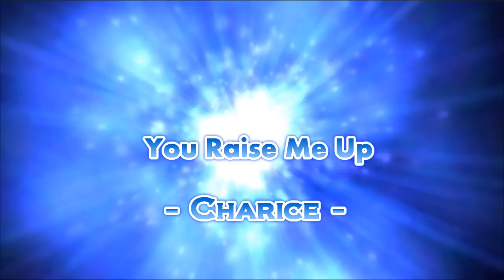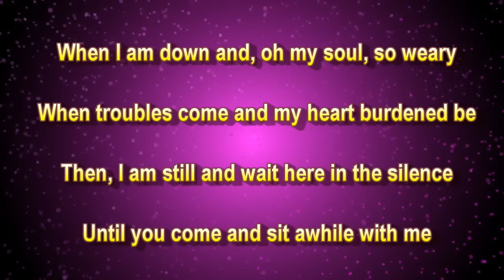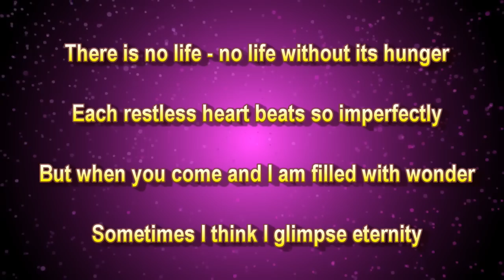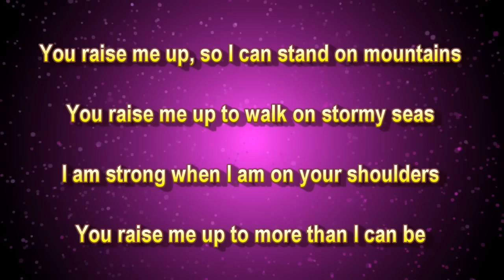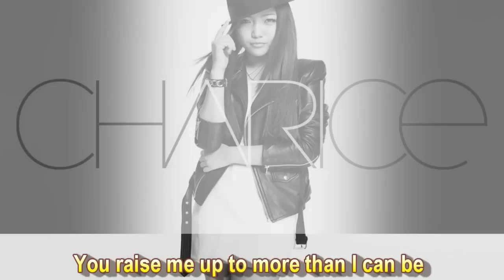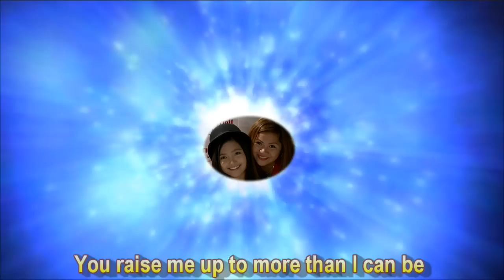Charice - You Raise Me Up (Lyrics)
Charice sings this song so emotionally perfect. It's indeed so inspirational.  Probably with the attitude of gratitude, I composed this video for memory and with faith.  I'm still a Chaster and can't wait to go for Cha's concerts when they're within reach :)